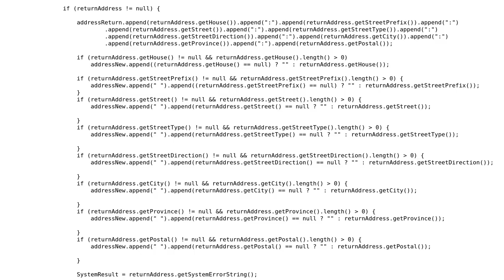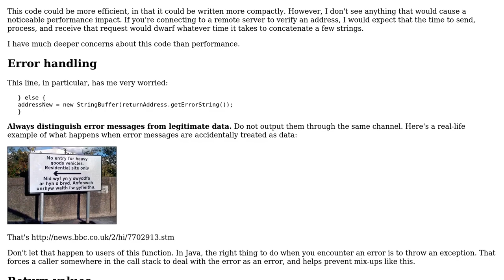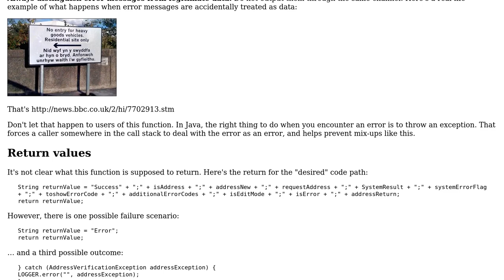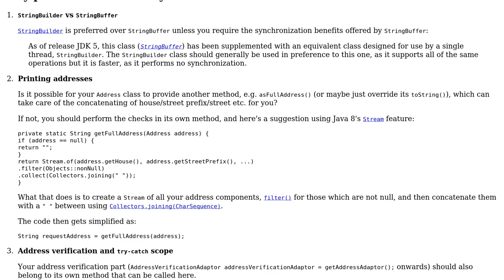Code Review: Check address from Melissa server (2 Solutions!!)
Code Review: Check address from Melissa server

With thanks & praise to God, and with thanks to the many people who have made this project possible! | Content (except music & images) licensed under CC BY-SA | Music | Images & others | With thanks to user Sitansu S Swain user h.j.k. user 200_success and the Stack Exchange Network Trademarks are property of their respective owners. You are responsible for your own actions.